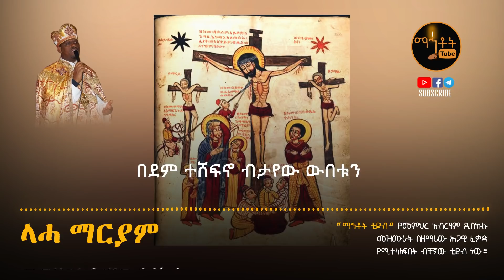የንስሃ ዝማሬ "ላሓ ማርያም" | መምህር አብርሃም ዲበኩሉ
Ethiopian Orthodox Tewahedo Song "Leha Mariam" By Memeher Abraham Dibekulu.

© Mahtot Tube is the only Channel that has exclusive rights for all Lyrics produced by Memeher Abraham Dibekulu.